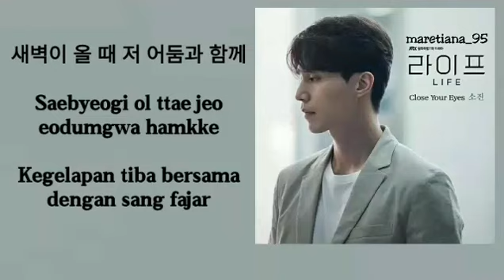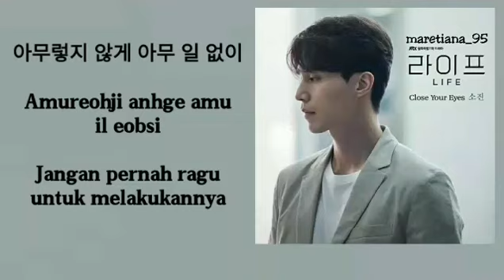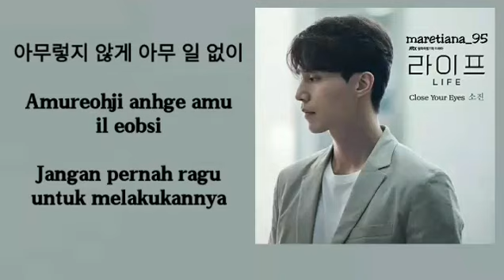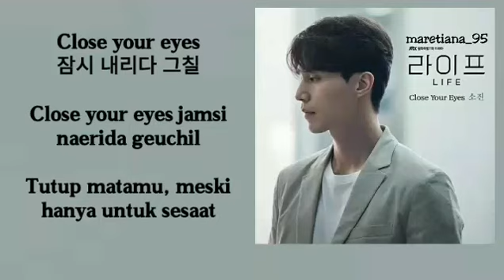Sojin (소진) Girls Day – Close Your Eyes Lyrics HAN-ROM-INDO Life 라이프 OST Part. 2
Genre : OST, Ballad
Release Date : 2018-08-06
Language : Korean

Source :